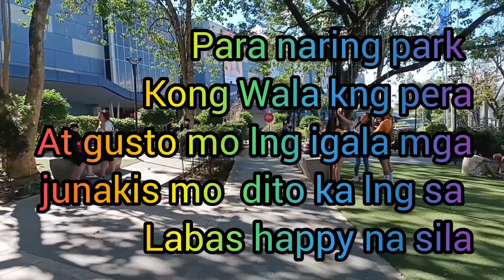mag isa lang na gumala